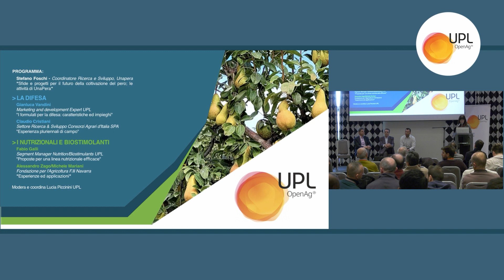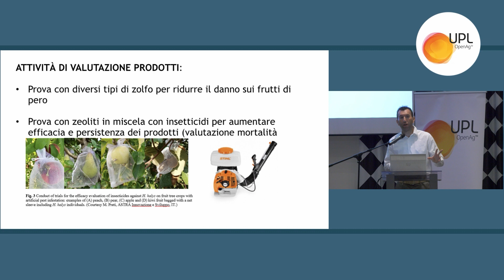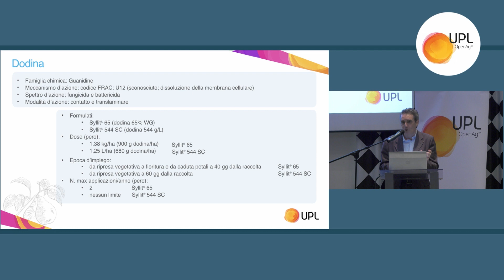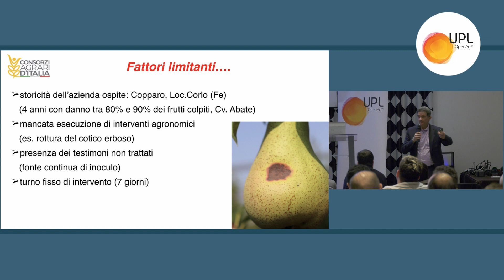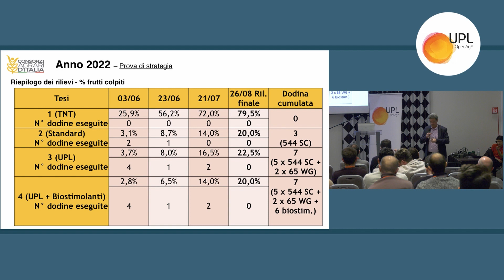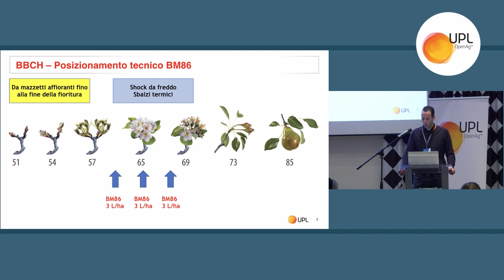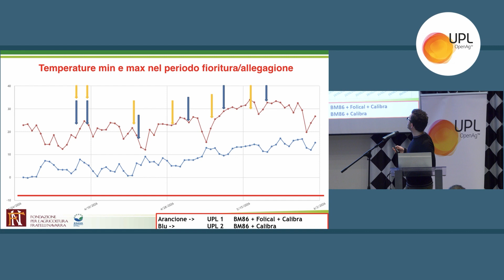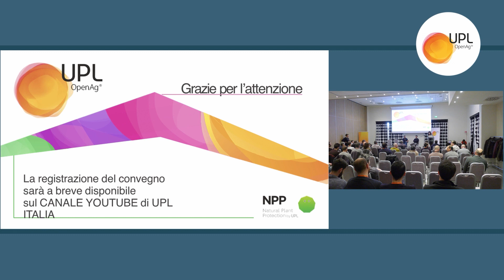Pero: Esperienze pluriennali di difesa e nutrizione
Programma:
- Stefano Foschi - Coordinatore Ricerca e Sviluppo, Unapera "Sfide e progetti per il futuro della coltivazione del pero; le attività di Unapera"
Gianluca Vandini - Marketing and development Expert UPL " I formulati per la difesa: caratteristiche ed impieghi"
- Claudio Cristiani - Settorre Ricerca & Sviluppo Consorzi Agrari d'Italia SPA "Esperienze pluriennale di campo"
- Fabio Galli - Segment Manager Nutrition/Biostimulants UPL "Proposte per una linea nutrizionale efficace"
- Alessandro Zago - Fondazione per L' Agricoltura F.ll Navarra "Esperienze ed applicazioni"

Modera e coordina Lucia Piccinini - UPL